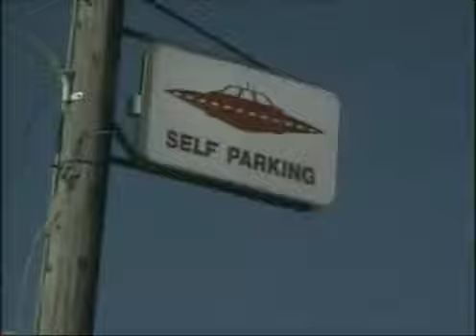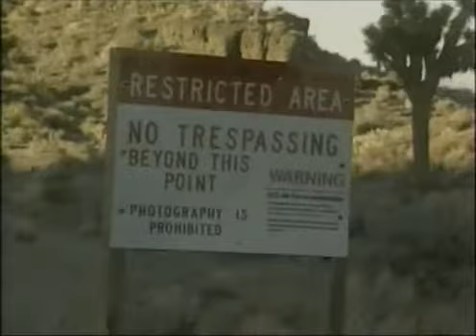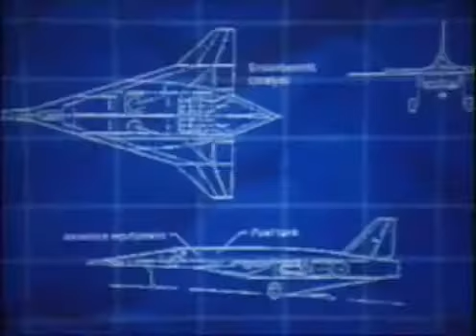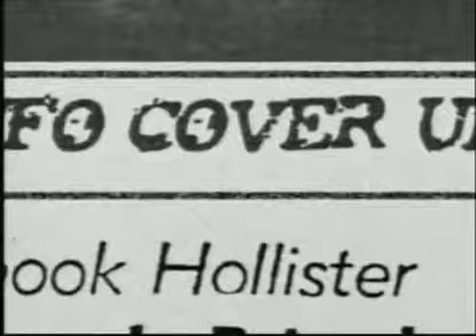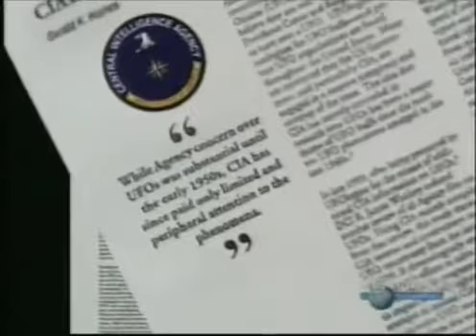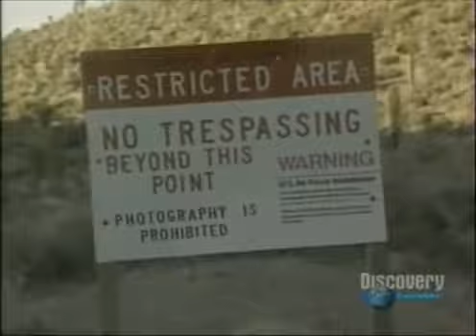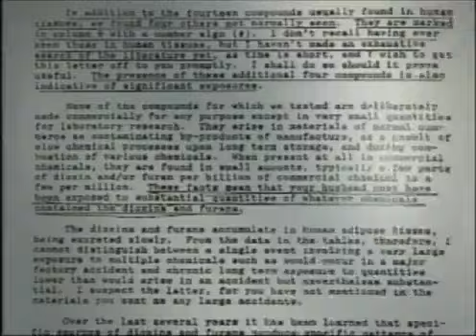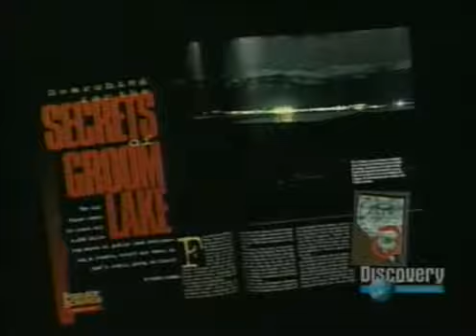INSIDE AREA 51